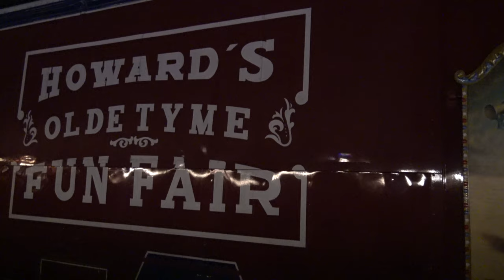Midnight whistle & last organ standing GDSF 2015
Midnight whistles and last organ standing at Great Dorset Steam Fair 2015